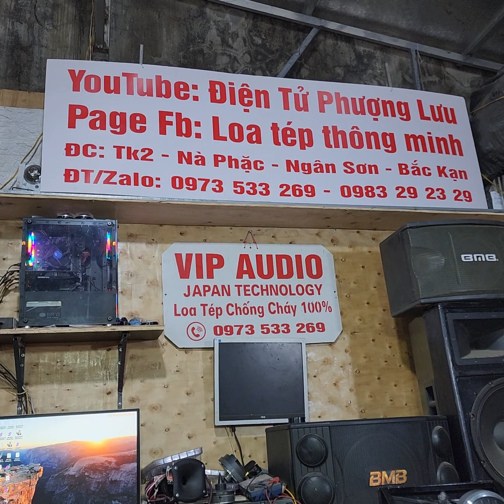Đấu loa tép rời như thế nào . Facebook Loa tép thông minh .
Fb Loa tép thông minh 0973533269